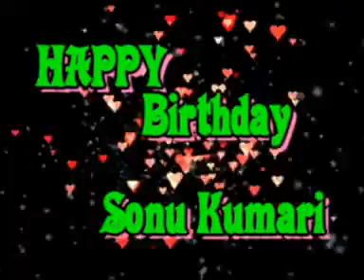Radhika birthday khoda delhi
radhika first birthday celebrated in khoda delhi